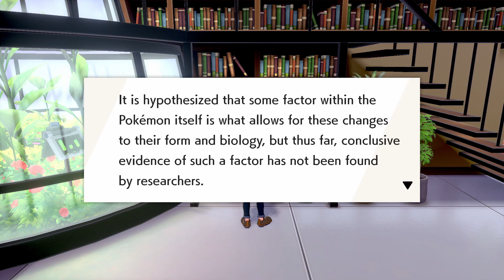Pokémon Sword Part 5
Yep more Pokémon Sword gameplay.